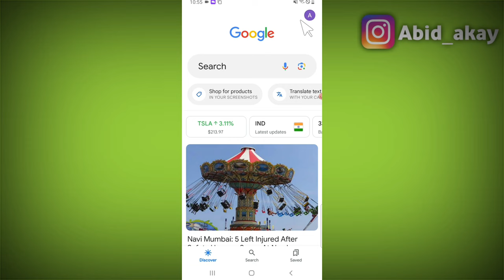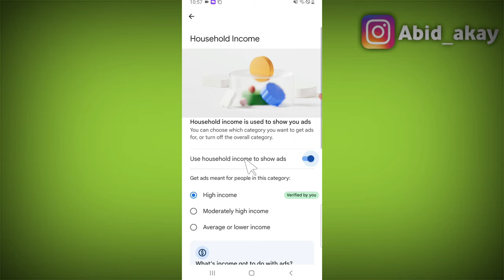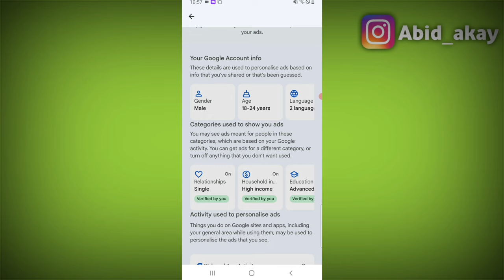Google App | Privacy & Security | Ad personalisation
Talk soon,
Abid Akay